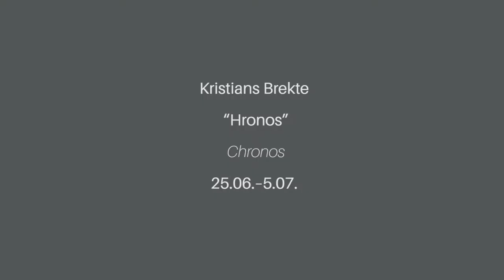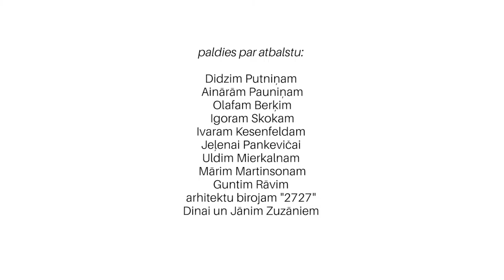Kristians Brekte “Hronos” Džemma90 MVT Vasaras Mājas noslēgums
KRISTIANS BREKTE

Kristians Brekte ar ironijas un groteskas palīdzību savos darbos aplūko sabiedrības novirzes, radot jaunu nāves, seksualitātes un reliģijas tēlu sistēmu. Izstādes ietvaros tapušie redīmeida objekti un gleznas sasaucas gan ar viņa, gan Džemmas Skulmes daiļrades kontekstā nozīmīgo laika un tā būtības (jeb nīcības) tēmu.

Mākslinieki nemitīgi cīnās ar laika veci un cenšas neļaut tam aprīt šī Hronosa bērnu radīto. Process ir nežēlīgs un neietekmējams. Laika (Hronosa) personifikācijā tiecies iejusties arī Kristians.

Laiks uzliek krustu, kas katram no mums jānes, kamēr nodzīvojam sev atvēlēto mūžu. Tas ir smagums, kas apgrūtina, un vienlaikus arī dzinulis virzībai uz priekšu. Gaismas un tumsas sastapšanās.

Džemmas Skulmes darbos krusts parādās apskrandušā putnubiedēkļa tēlā, bet Kristians to formāli atbrīvo no laikmeta noslāņojumiem, pievienojot tikai dažas zīmes – galvaskausa mēmo veidolu vai vārnas izbāzeni. Tiešā veidā atsaucoties uz krusta simboliku (vertikāles un horizontāles sastapšanos), kas, pēc Džemmas vārdiem, ir visam pamatā – “visa sākums un nobeigums”, Kristians aicina novērot laika izpratnei piemītošo daudznozīmību un tās radītās sekas.

Kristians Brekte (1981) ieguvis maģistra grādu Latvijas Mākslas akadēmijas scenogrāfijas apakšnozarē, pašlaik ir LMA Scenogrāfijas apakšnozares asociētais profesors un Vides mākslas apakšnozares vadītājs.
Sarīkojis vairākas personālizstādes Latvijā, izstāde “Rīgas madonnas” galerijā “Alma” (2010) tika nominēta Purvīša balvai. Piedalījies grupu izstādēs Ņujorkā, Viļņā, Berlīnē, Maskavā un Vīnē. Darbi iekļauti izdevniecības Phaidon izdotajā katalogā Younger Than Jesus (2009), atrodas Latvijas Nacionālā mākslas muzeja kolekcijā un privātkolekcijās Latvijā un ārzemēs.

Mākslai vajag telpu Vasaras Māja ir radošā telpa, kas kalpo par platformu mākslas norisēm, mākslinieku autorvakariem, lekcijām, diskusijām, performancēm un radošajām darbnīcām bērniem. No konteineriem veidotā mākslas telpa veidota kā atgādinājums, ka Rīgā joprojām nav muzeja, kurā atspoguļota Latvijas pēckara un mūsdienu māksla. Vasaras mājas izstāžu kuratore ir Elīna Sproģe, tās grafisko dizainu veidojis Ģirts Reiniks.